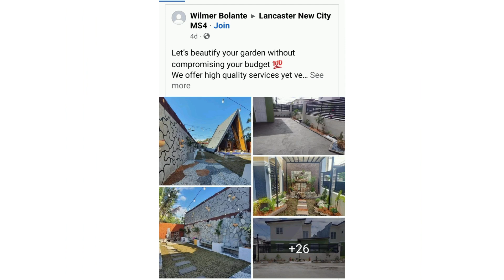96sqm House Tour with 4 Bedrooms Adelle with Fence Woodcress 5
adelle with fence
welcome to our humble house